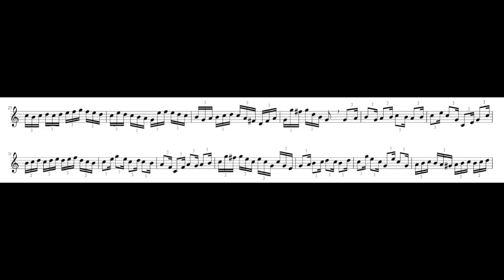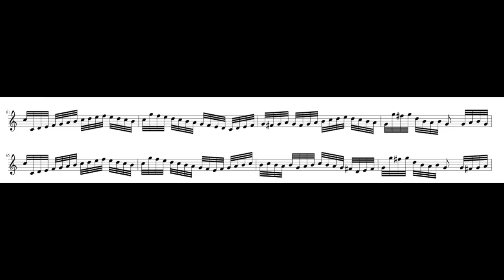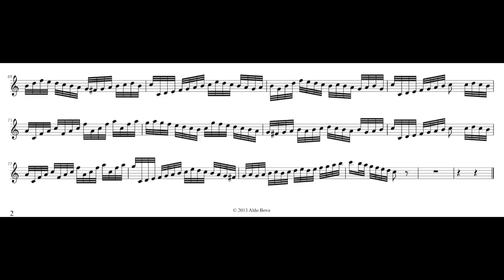3 variationes upon "Die Forelle" (Schubert) for recorder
3 variationes upon "Die Forelle" (Schubert) for tenor recorder

(alberi da frutta a Lagundo, Merano)